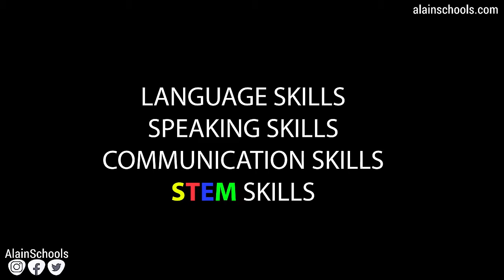STEM based Education System | Activities for Pre School | Alain Schools